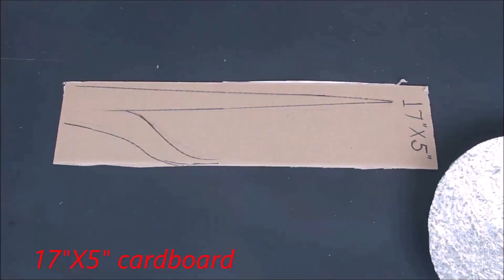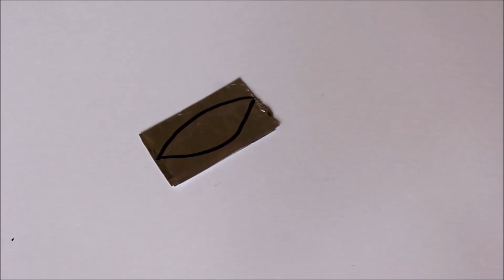15 glam aluminum foil wall decor | silver foil crafts | craft angel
Queries solved:-
0:01 Aluminum foil light up wall decor
1:54 leaf wall decor
3:33 paper crafts
5:09 foil tree wall decor
6:47 3-piece foil & paper wall decor
8:38 modern wall decor with foil
10:41 aluminum foil candle holder
12:18 modern wall craft
14:11 african girl wall decor
15:32 bamboo sticks wall art
17:13 mirror wall art
18:54 foam sheet & foil quick craft
20:25 Aluminum foil tree
22:08 silver foil photo frame
23:26 diy candle holder